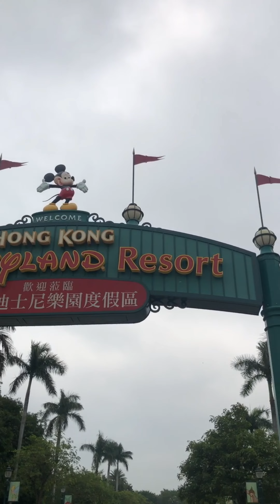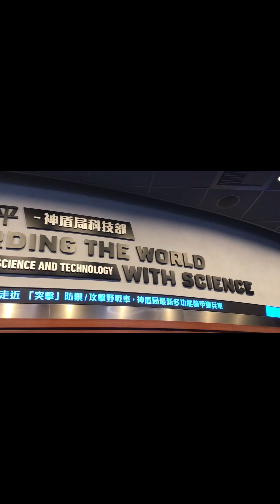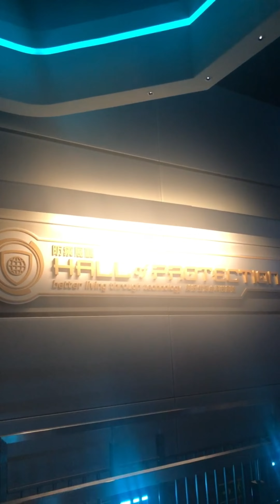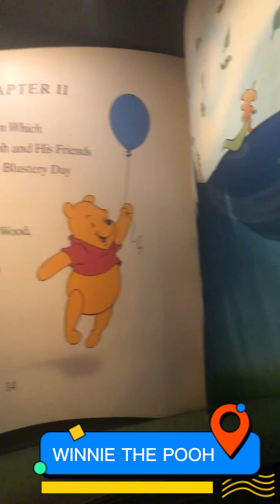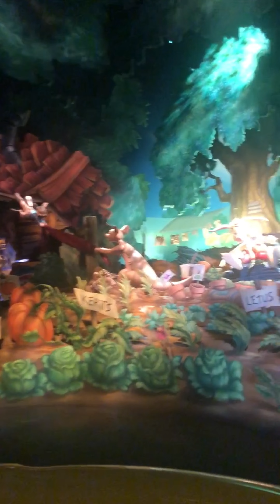Magical Day At Hong Kong Disneyland